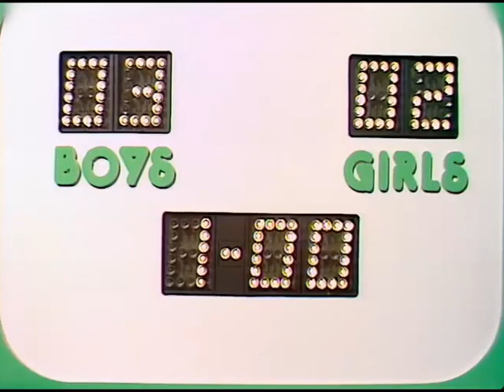The Banned - Little Girl (1978)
The Banned
"Little Girl"
Get It Together (January 17, 1978)